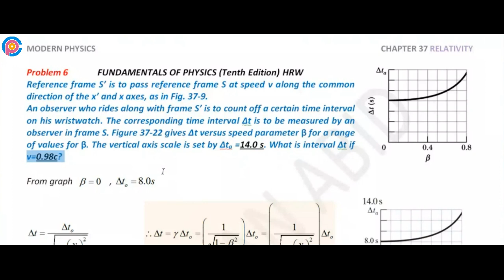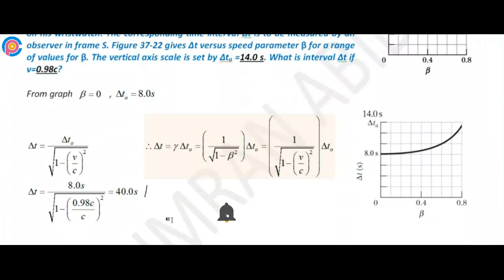Halliday resnick chapter 37 problem 6 solution | Fundamentals of physics 10e solutions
Reference frame S’ is to pass reference frame S at speed v along the common direction of the x’ and x axes, as in Fig. 37-9. An observer who rides along with frame S’ is to count off a certain time interval on his wristwatch. The corresponding time interval Δt is to be measured by an observer in frame S. Figure 37-22 gives Δt versus speed parameter β for a range of values for β. The vertical axis scale is set by Δta =14.0 s. What is interval Δt if v=0.98c?

resnick halliday
halliday physics